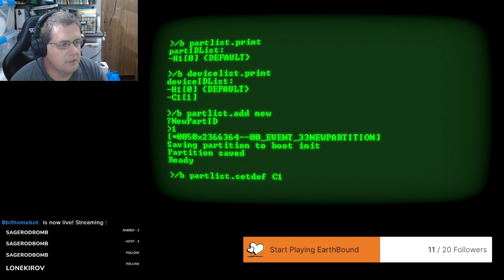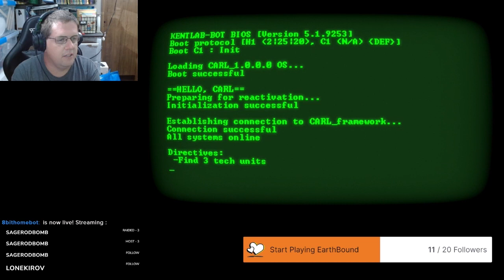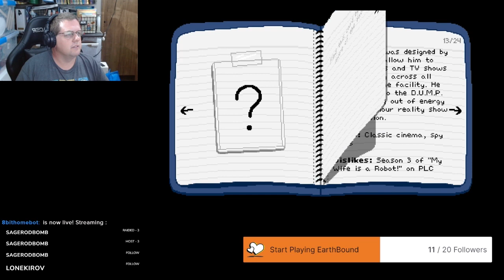C.A.R.L. Part 1 Factory Floor | Live Let's Play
Computer Automatic Resource Locator, or C.A.R.L. for Switch.

I'm replaying through this game as a "Live Let's Play" with some information at the intro and throughout.  Sorry about the odd audio levels, I manually captioned this episode if you need it.

Game was co-created by @Nintendrew

Credits:
Super Mario World Game Over LoFi Hip Hop Remix by @PSuper Mario World Game Over LoFi Hip Hop Remix by @Phillip Schlosser [HephestosMusic]